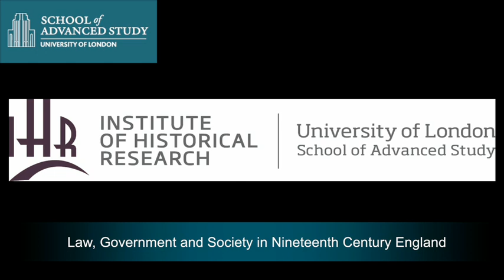Law, Government and Society in Nineteenth Century England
20-03-14 Institute of Historical Research

Michael Lobban (London School of Economics)

"Law, Government and Society in Nineteenth Century England" (autour de la Oxford History of the Laws of England, vol. 11-13, 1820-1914, Oxford University Press, 2010)

Franco-British History